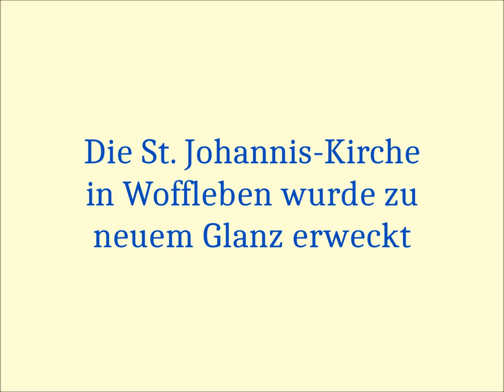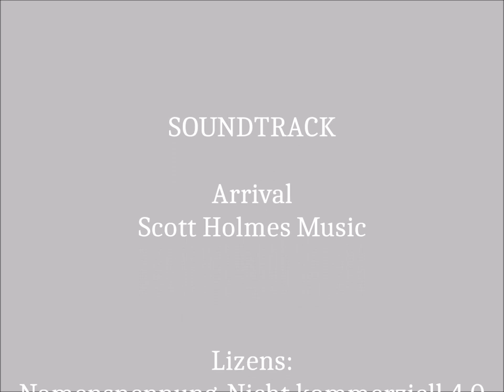Neuer Glanz in der *St. Johanniskirche* in Woffleben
Das die St. Johannis-Kirche eine ersten Innensanierung mit großer Putzaktion durch den Kirchenbauverein hinter sich gebracht hat, sieht man auch bei gedämpften Lichtverhältnissen. Doch manchmal ist es gerade dieses Licht, was uns in eine mental positive Stimmung versetzt.

Und so war es auch für mich nicht schwer, eine passende Hintergrundmusik für den kurzen Clip zu finden.

Weitere Fotos
und